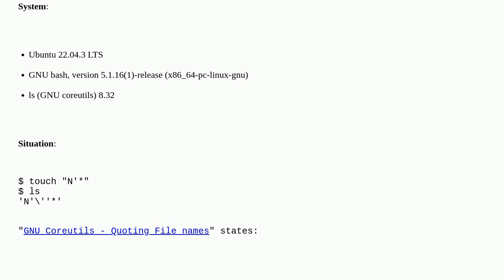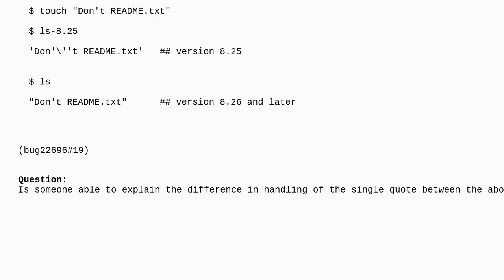Unix: ls output display a file named "N'*" as "N'''*"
ls output display a file named "N'*" as "N'''*"

A special thanks goes out to the community

  coreutils quoting ls bash